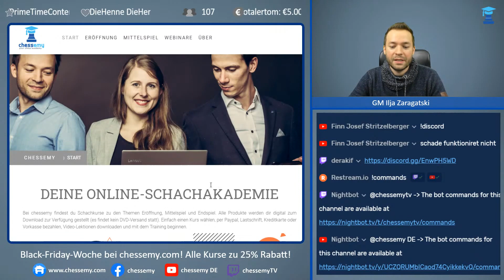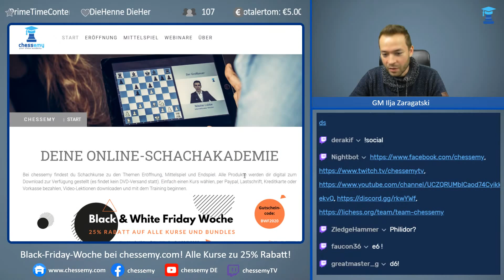Großmeister schlägt (endlich) Beth Harmon (Elo 2700, Alter 22) 🤩